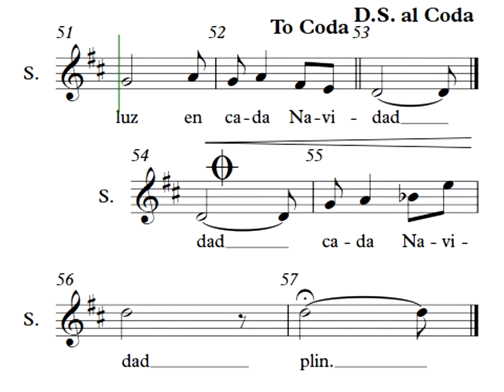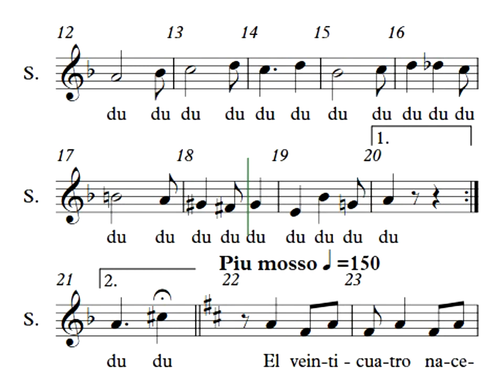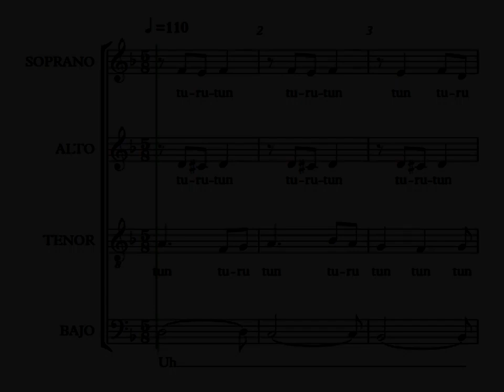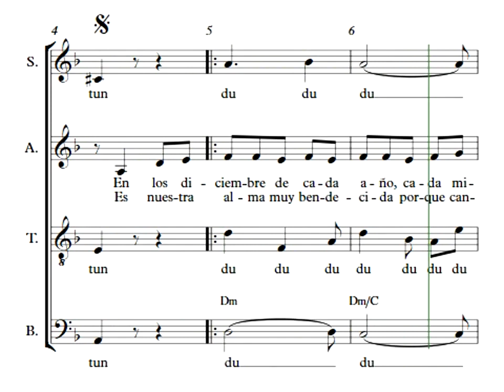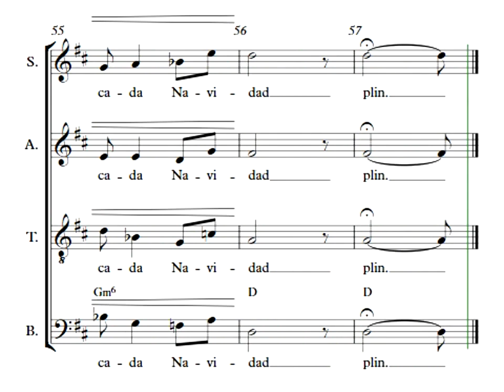SOPRANO Renace el Niño VÍDEO DIDÁCTICO